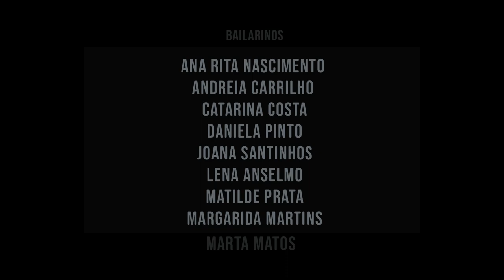02.01.2006 | 15º Aniversário Egzit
Coreography: Sasha Kalinina
Directed by: Marco André Cortez & Maicol Andrade
Dancers:
Ana Rita Nascimento
Andreia Carrilho
Catarina Costa @catsecosta
Daniela Pinto @daniela.f.sousa
Joana Santinhos @joanafsantinhos
Lena Anselmo @lenanselmo
Matilde Prata @matilde_prata
Margarida Martins @maguiegzit
Marta Matos @amartocassotam